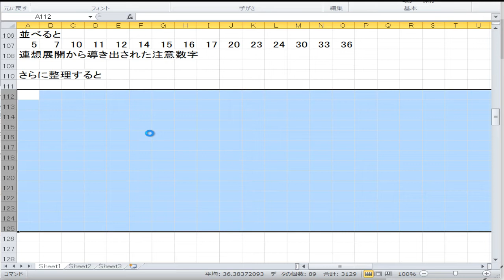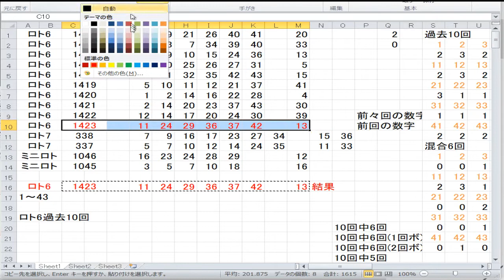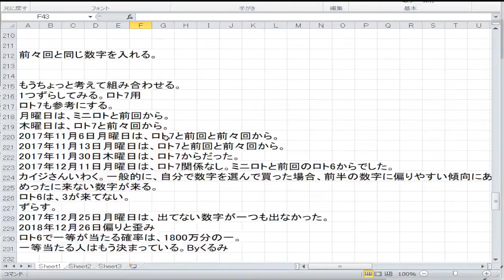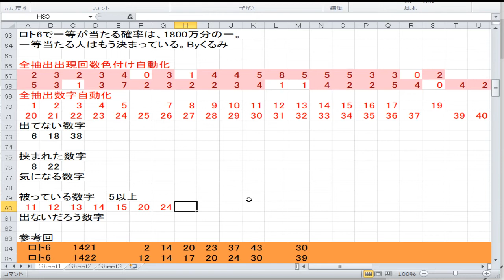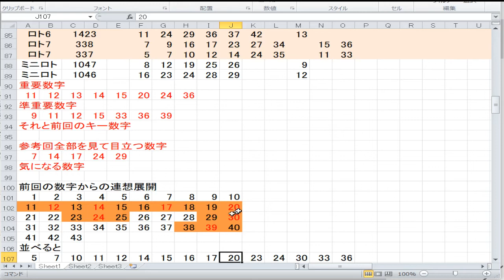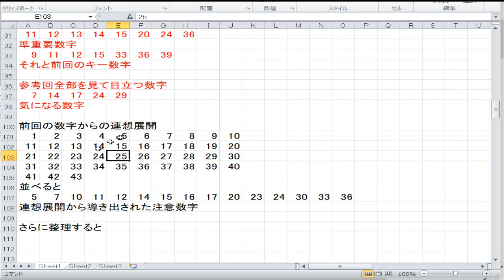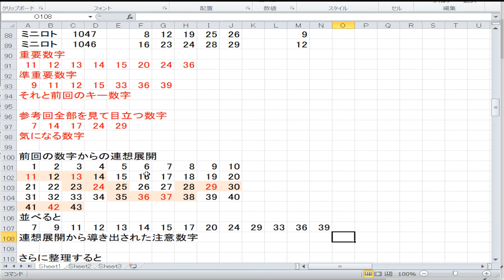1424回ロト6予想準備